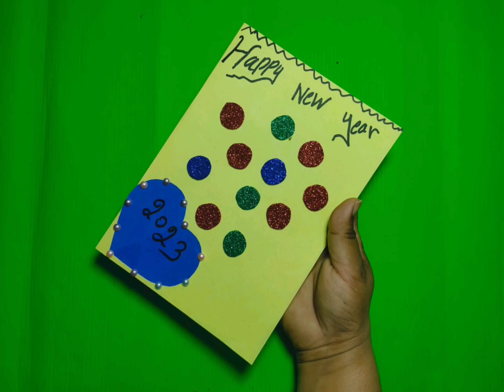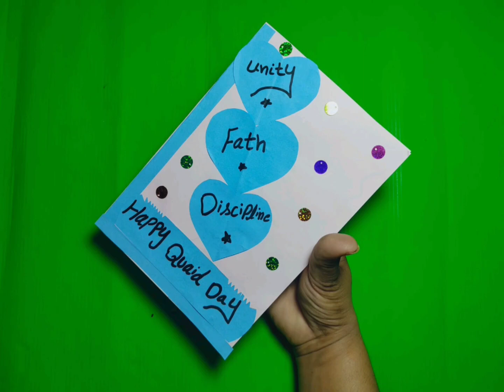Handmade card ideas # card making